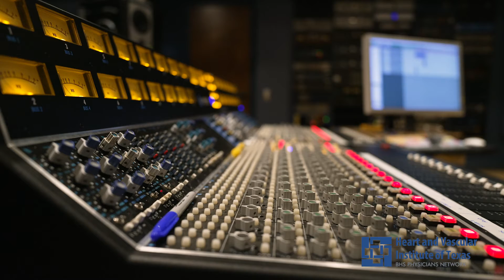Kiran Cheruku, COVID